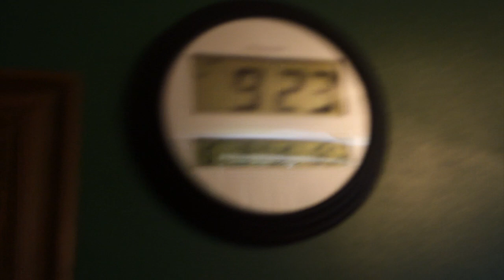I DO PILLS?!